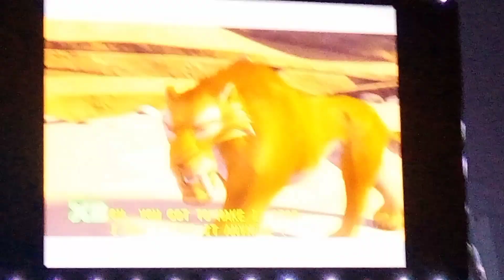Ice Age Taking Care of the Baby Scene